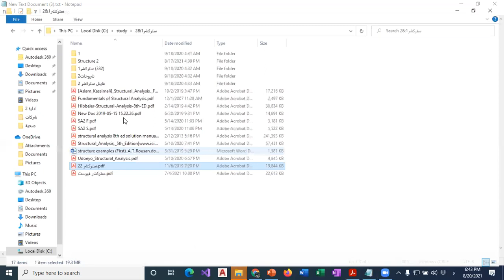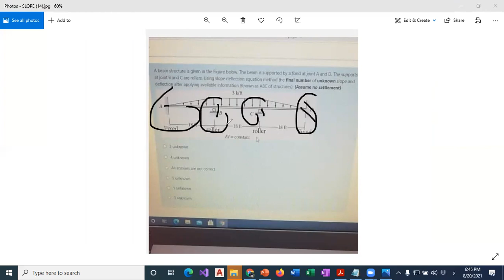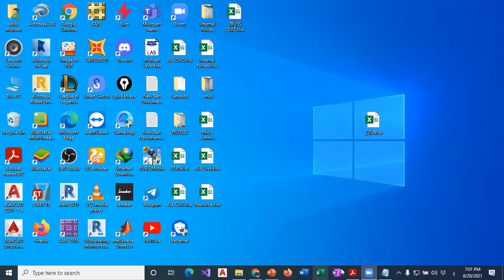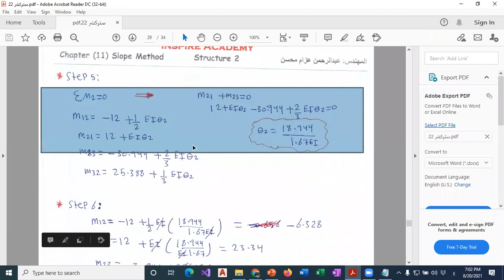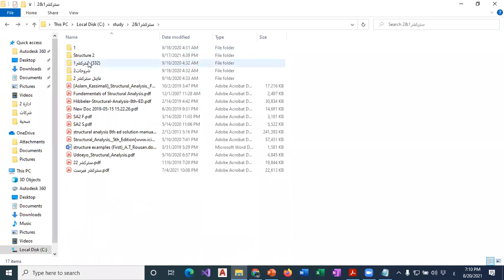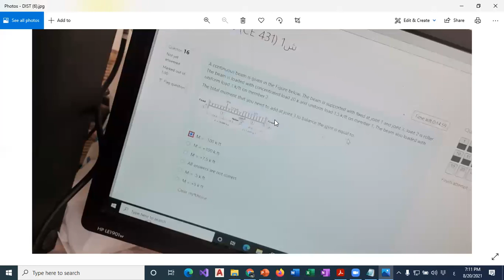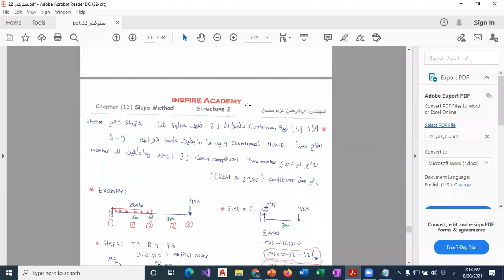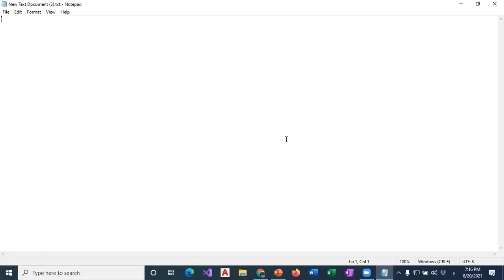Slope Deflection Part 2